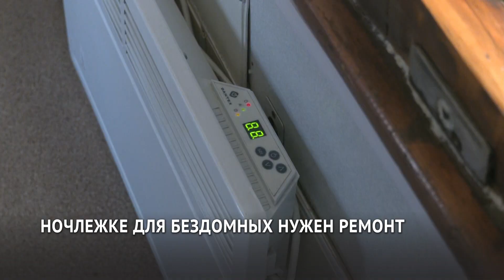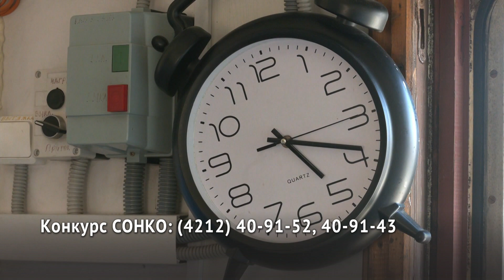Ночлежке для бездомных нужен ремонт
Лечебная гимнастика для детей-инвалидов, курсы для слабослышащих, работа с приёмными и замещающими семьями, помощь бездомным. Эти и другие проекты некоммерческие организации воплощают в жизнь с помощью грантов. В Хабаровске стартовал очередной конкурс, на который НКО могут с сегодняшнего дня подавать свои заявки.